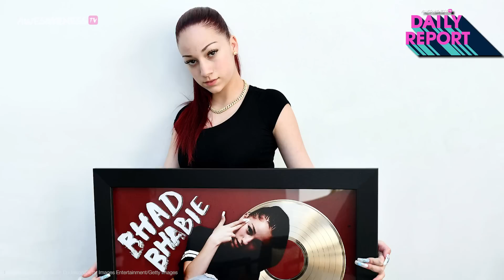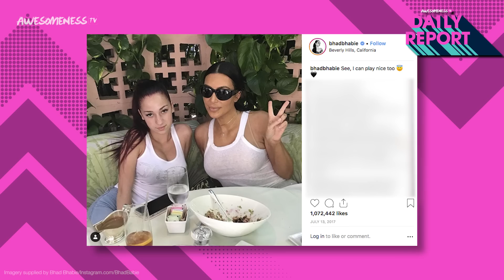Bhad Bhabie FEUDS With Kim K AGAIN + Kylie CANCELS Jordyn!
OMG can the Kardashians do anything without the drama following them.
Did Bhad Bhabie just try to reignite her feud with Kim Kardashian? We’ll tell you what went down and why Kylie may be done with Jordyn Woods now. In February of 2017, TMZ found her in an airport and asked her what would happen if the Kardashians had blackballed her for going after Kylie.

→ Credits ←
Hosted by Yessica Hernandez-Cruz

Produced by Kelsey Banas & Yessica Hernandez-Cruz

→ follow AwesomenessTV! ←